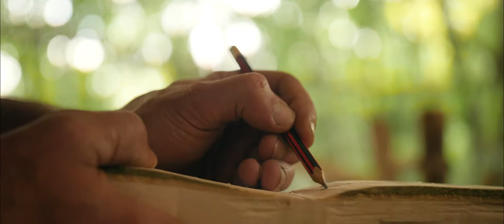The Journey Of A Simple Wooden Spoon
Directed, filmed and edited by Sylvan Kalviac

Featuring -Jonathan Kalviac

A short and simple film following the journey of the craft, creativity and love put into the creation of a simple wooden table spoon...

Gear used